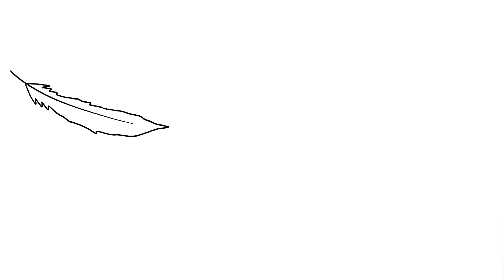David Otero & Georgina & Funambulista - Aire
Tercera canción de David Otero que es revisitada con amigos. Esta vez le toca a "Aire", magistralmente interpretada junto a Georgina y Funambulista.